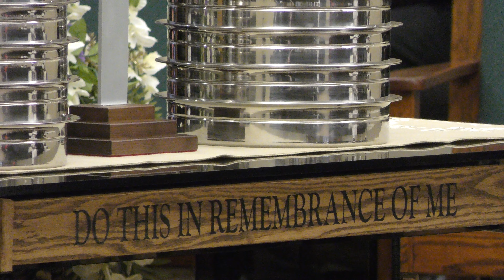Sermon - Rev. Jefferson - September 15, 2019